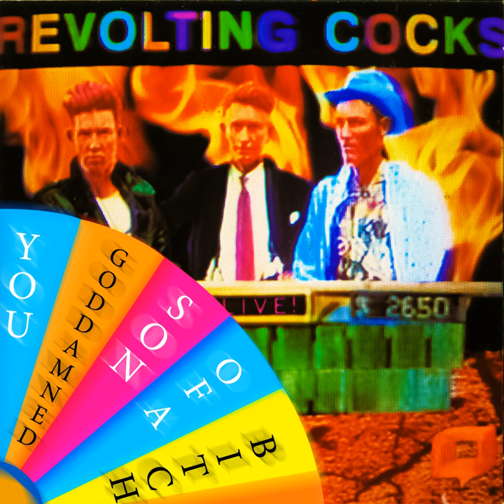P.I.L.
P.I.L. · Revolting Cocks

You Goddamned Son of a Bitch